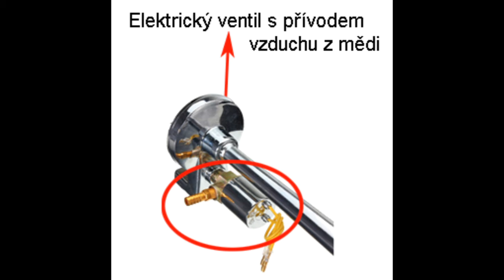Singel-fanfára 640mm, chrómová, hlboký tón bez kompresora sn-003Z eshopBN.sk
Singel-fanfára 640mm, chrómová, hlboký tón bez kompresora  sn-003Z